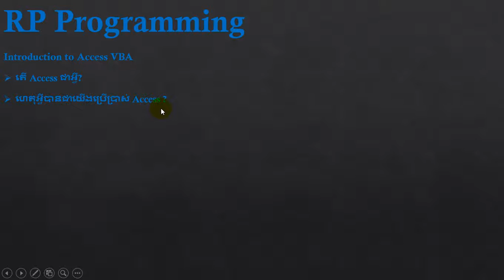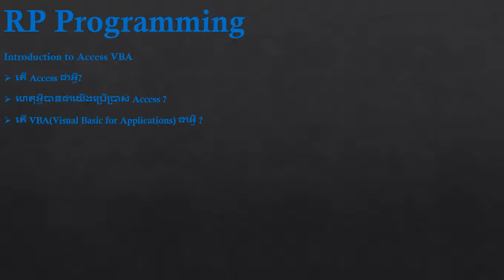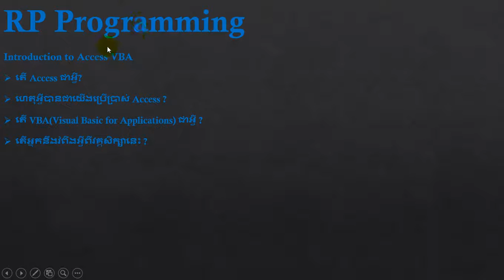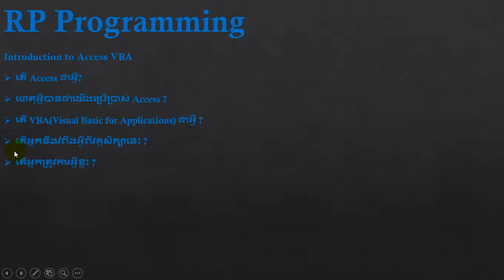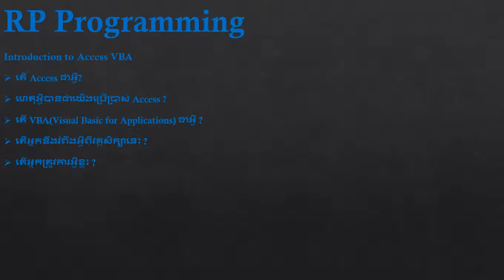2.Introduction to Access VBA 2013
ជំរាបសួរអ្នកទាំងអស់់គ្នា!​ ខ្ញុំបាទឈ្មោះ រត្ន័បញ្ញា ។ ក្នុងវីដេអូរណែនាំនេះខ្ញុំនឺងបង្ហាញអ្នកអំពី Introduction to Access VBA ។ បើសិនជាអ្នកទាំងអស់គ្នាមានចំងល់អ្វីសូម Comment ប្រាប់ខ្ញុំខាងក្រោមខ្ញុំនឹងឆ្លើយតប់ទៅអ្នកទាំងអស់គ្នាអោយបានលើនទៅតាមអាចធ្វើបាន ។